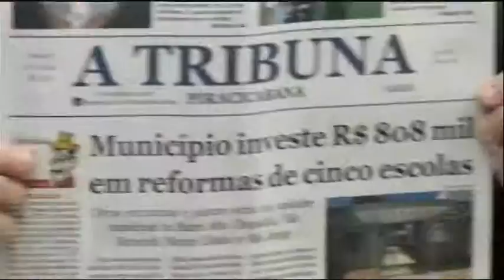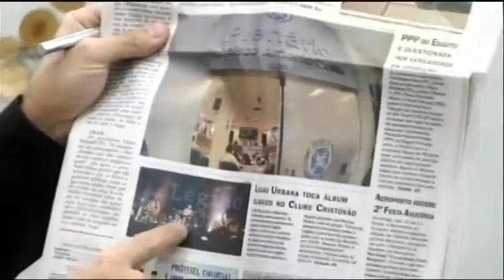A Tribuna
14 apresentações diárias.

94 apresentações semanais

376 apresentações mensais